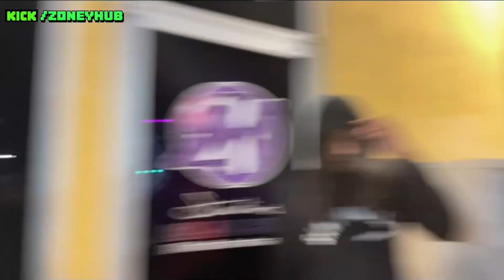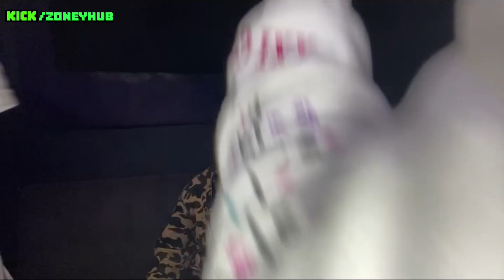Slam Dunk Contest In The Studio! (Gone Wrong)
Dear Zoney Community,

Thanks For Tuning Into Zoney Enterprises!

Follow Our Other Platforms! Where We live Stream & also upload content weekly!🔥

[Our Official live Streaming!]